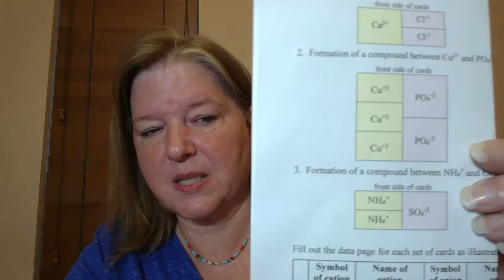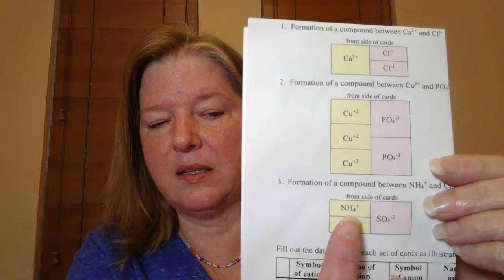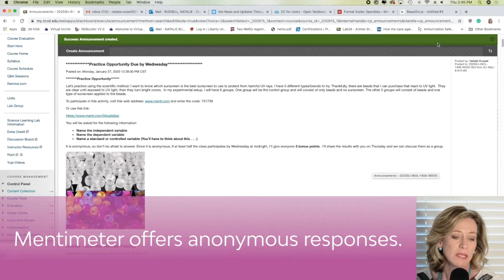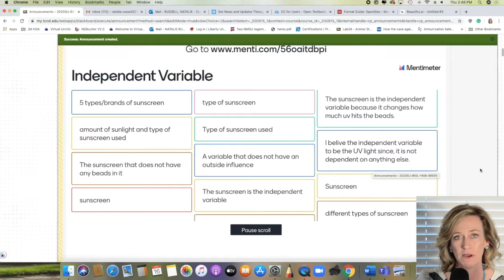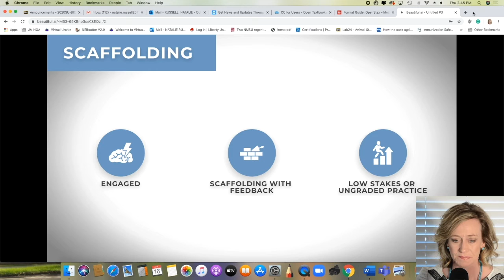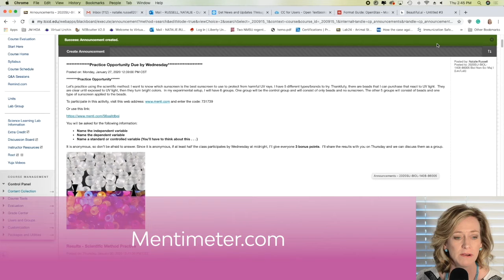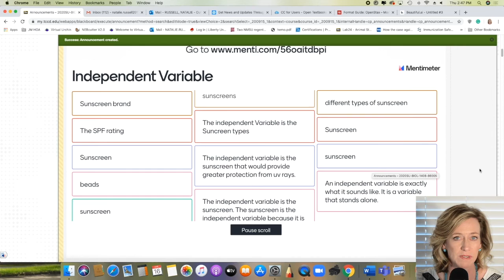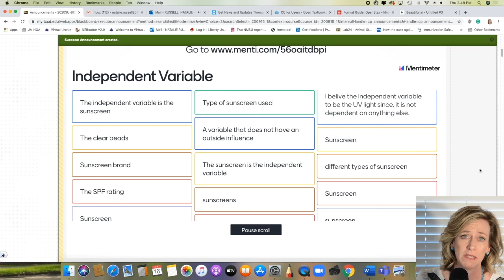OER video project